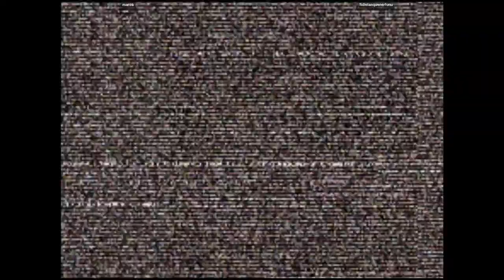CVS2 - maroa VS fidletanquenerfunu | 🇺🇸🇺🇸 Fightcade2